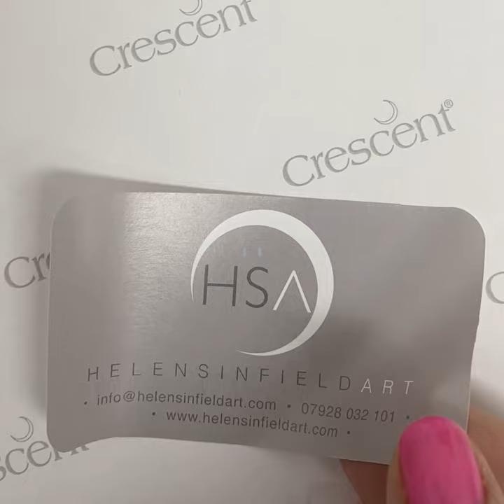Horse Racing Limited Edition Prints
Limited Edition Prints, hand finished, numbered and signed. Printed onto artist quality canvas and finished with acrylic paint. Look at the website for more information.